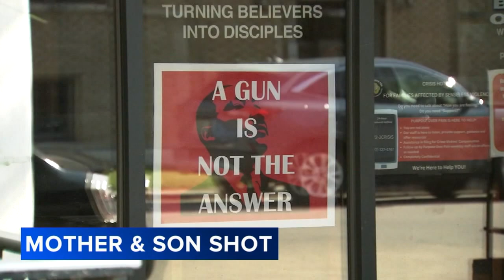Mother killed, young son among 3 wounded in Chicago shooting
A mother is dead and three other people hurt, including her two-year-old son.